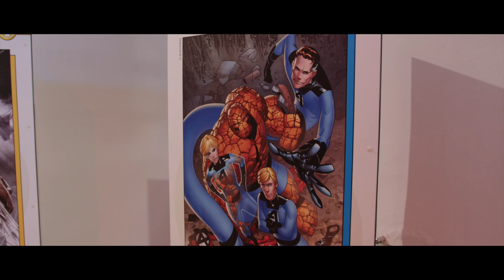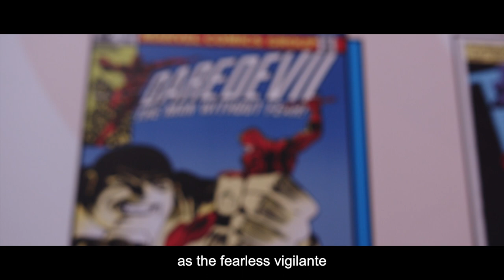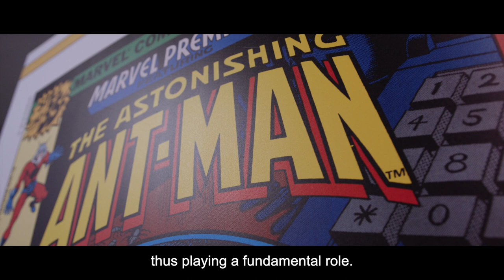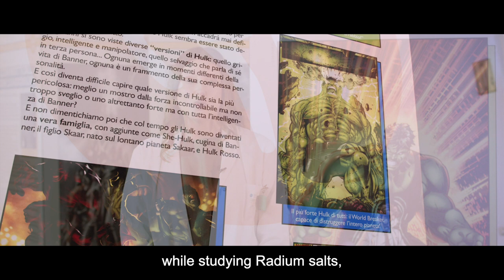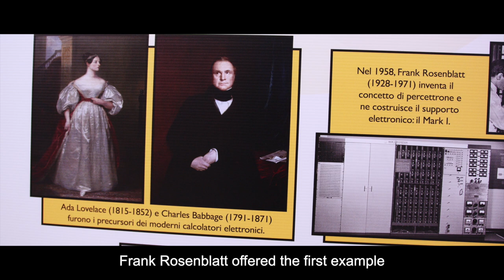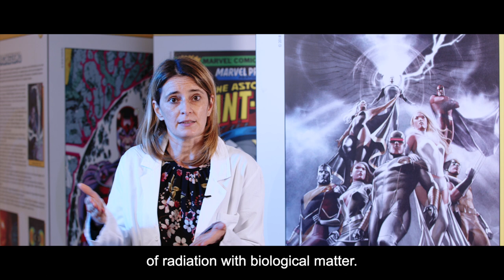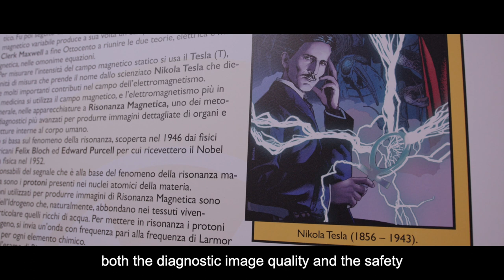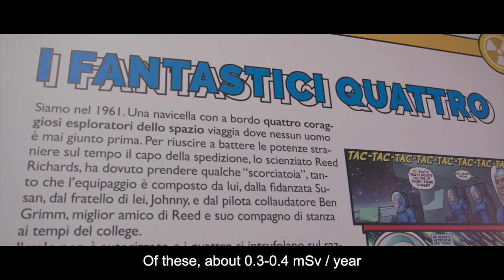Superheroes and Radiation Exhibition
AIFM (Italian Association of Medical Health Physics) launches the Virtual Exhibition "Superheroes and Radiation" that will allow you to know the story of 8 superheroes and the genesis of their powers.